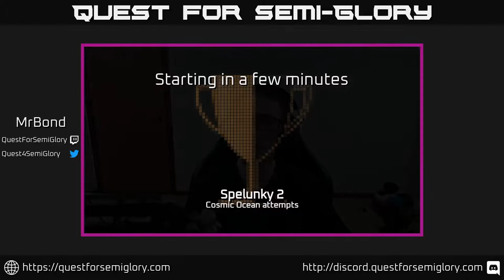Quest for Semi-Glory - Spelunky 2, Session 34 (Sunday longplay)